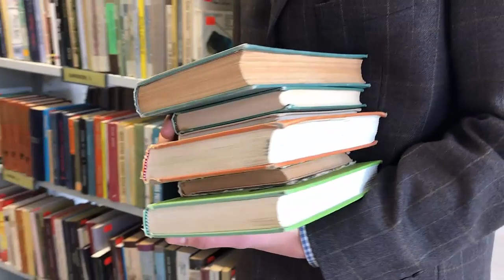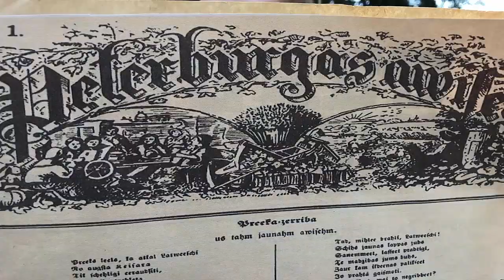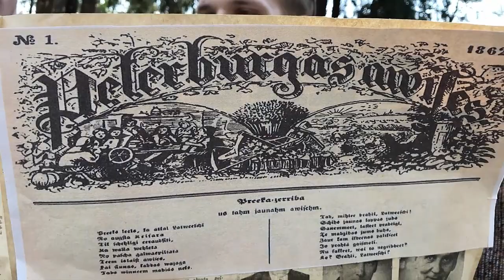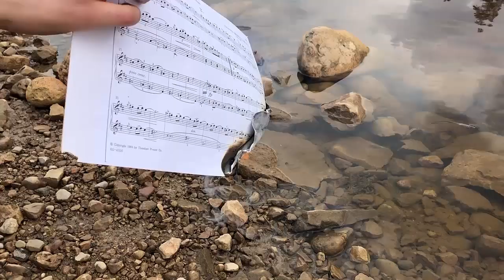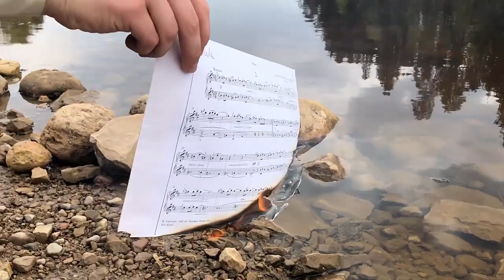Vēstures filma "Kārlis Baumanis"